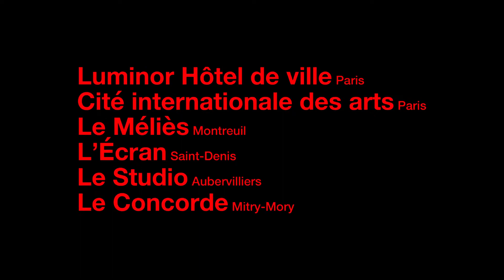Ouverture du Festival Ciné-Palestine 2021 avec 200 Mètres d’Ameen Nayfeh!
Au regard de la situation particulière, l'édition 2021 a lieu sous forme hybride, à la fois dans les salles et en ligne sur le site du FCP. Le FCP consolide son rayonnement au sein de la région francilienne à Paris, Saint-Denis, Aubervilliers, Montreuil et Mitry-Mory. Les séances en ligne sont accessibles gratuitement partout dans le monde et sont disponibles pendant 24 heures.

Poursuivant son ambition de faire découvrir au public francilien le cinéma palestinien dans toute sa richesse et sa diversité, l’édition 2021 du FCP propose un large programme composé de courts et longs-métrages, de documentaires et de fictions, d’œuvres inédites et d’archives rares. Le film de l'ouverture de la 7ème édition du Festival Ciné Palestine est 200 Mètres d'Ameen Nayfeh qui sort le 9 juin 2021 au cinéma!

FOCUS JÉRUSALEM
En résonance avec l’actualité, le FCP propose un focus sur Jérusalem, afin de mettre en évidence les bouleversements politiques et sociaux qui ont frappé la ville ces dernières années. En projetant des films d’archives et des films contemporains, le FCP souhaite présenter une vision alternative de cette ville, en faisant parler son histoire, son architecture et ses habitants, dépassant ainsi sa seule image de lieu saint des trois grandes religions monothéistes.